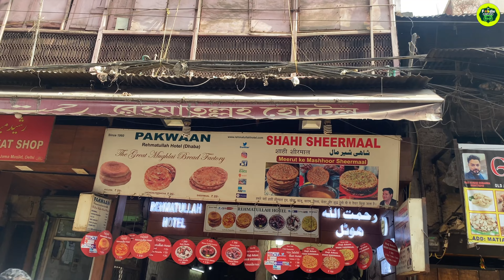Dry Fruit Loaded Mughlai Shahi Sheermal of Old Delhi | Ancient Pizza | Indian Street Food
Sheermal is a popular flatbread flavoured with saffron and milkAn eatery in Old Delhi's Jama Masjid area has made a Shahi SheermalThe decadent delight is topped with nuts and dipped in Desi Ghee